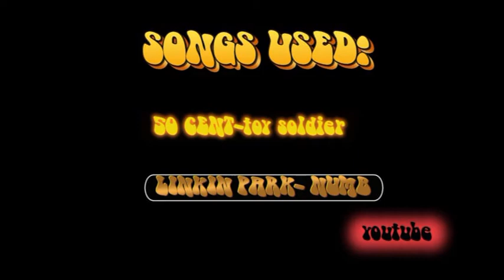xBRZx InSaNe AND 1nSaNe 2nd MONTAGE